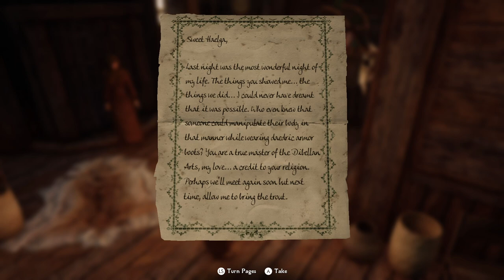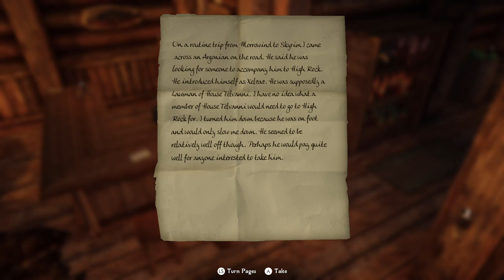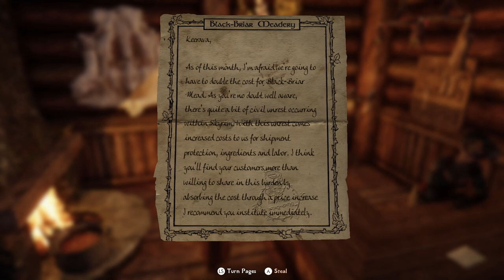Nordic Souls - Skyrim: Brother Zyon - The Warmth Of Mara Ep.14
Chapter 4. A Beggar...a Redguard named Zyon...wants to get his life back on track...with the help of prayer and determination...he starts to lift himself up...helping people to help himself...temptation...power...realization...perhaps he's not who he thinks he is...what are these strange skyshards?...conflicted...power for good...or power for evil...